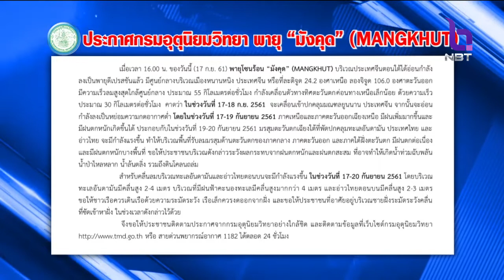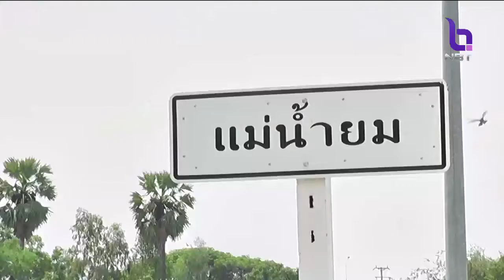พายุโซนร้อนมังคุด อ่อนกำลังลงเป็นดีเปรสชันแล้ว ทั่วไทยยังมีฝนเพิ่มมากขึ้น เฝ้าระวังถึง20ก.ย.นี้